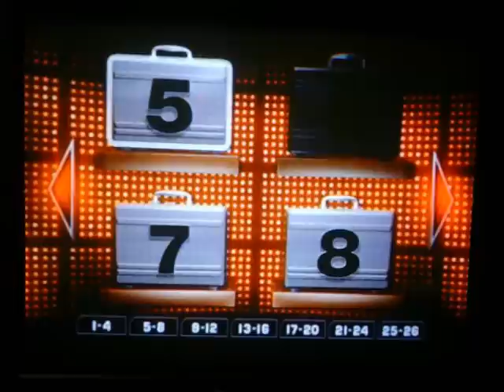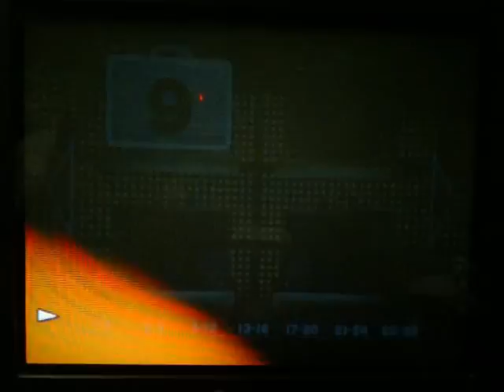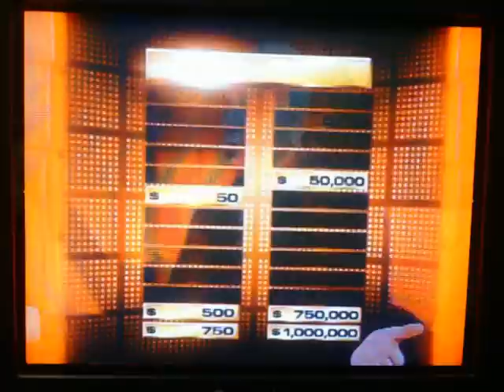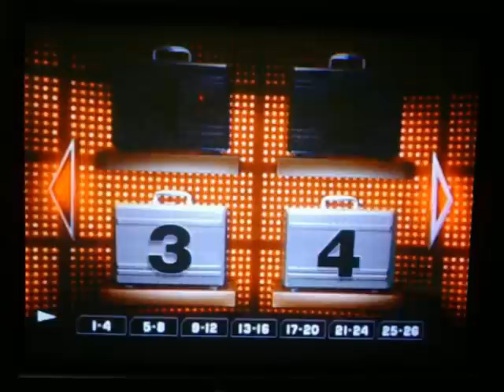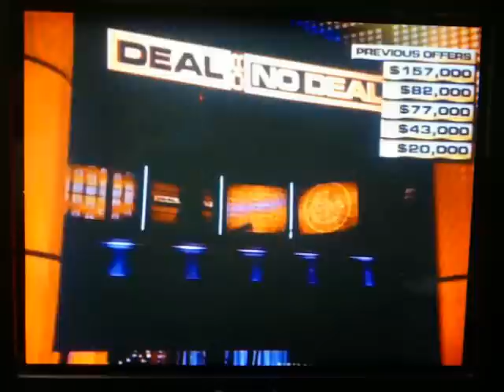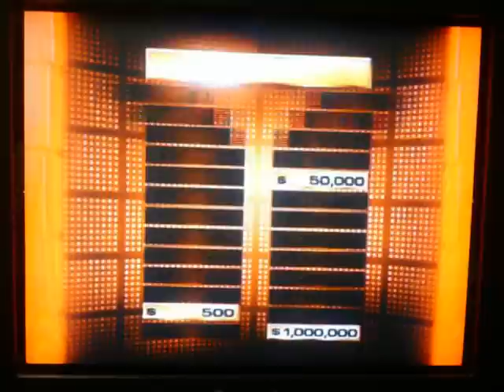Deal or No Deal DVD Game Showdown Sam1994Game Vs. RoboRager1 Part 2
And it's now time for part 2 of the Deal or No Deal DVD Showdown of Sam1994Game Vs. RoboRager1, who will be taking care of the intro to this part (one in Japanese).  In the meantime, I unfortunately knocked out the $1,000,000 on Robo's side, but Sam and Alex still have a chance at the $1,000,000 on their side.  Will Robo and I get the odds in our favor?  Will Sam and Alex continue to whoop us?  You're going to have to watch to find out.  Enjoy.